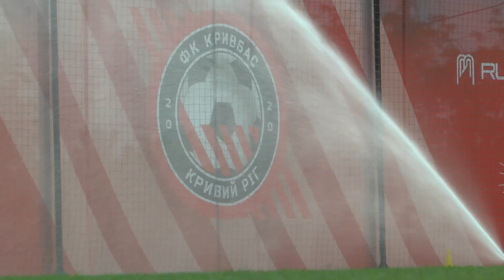Шахтар VS Кривбас \ Передматчеве тренування червоно-білих \ ТКТП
До вашої уваги відео передматчевого тренування Кривбасу перед недільним матчем 2 туру УПЛ із Шахтарем.